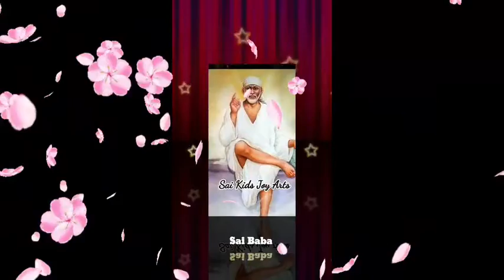Sai Baba advice in Tamil | Sai Baba message in Tamil | Sai Baba WhatsApp status Tamil